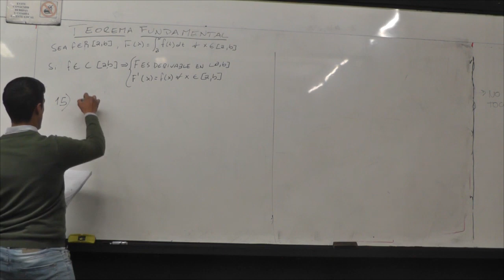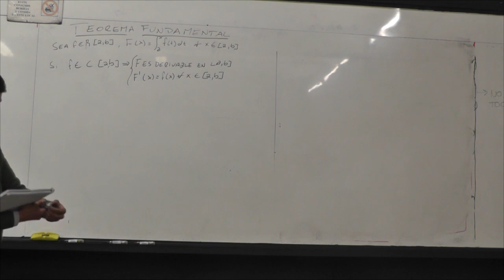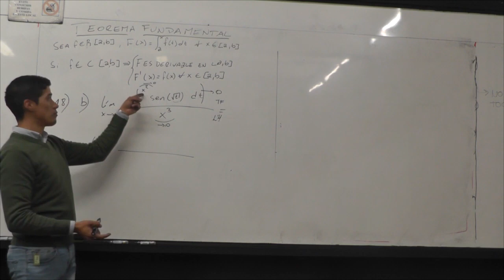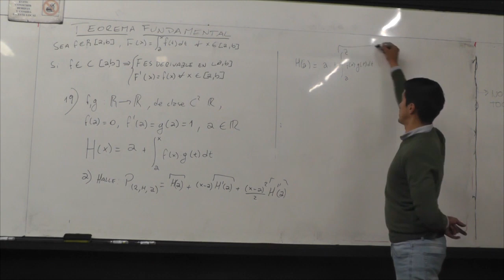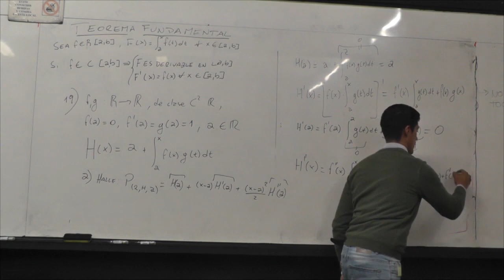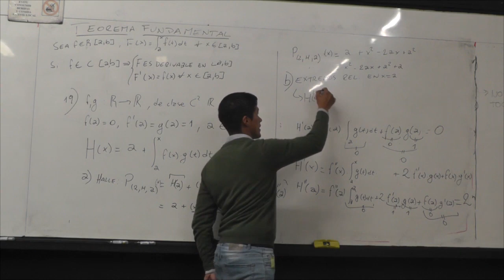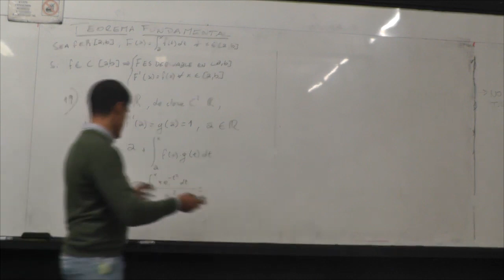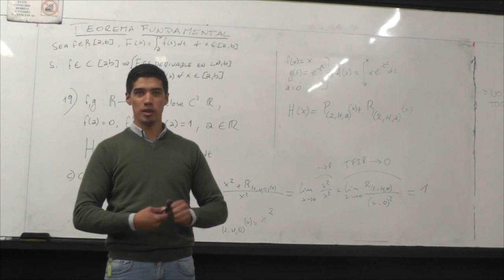Matemática A - Práctico 7 - Parte 3